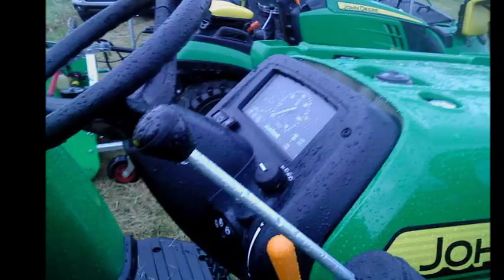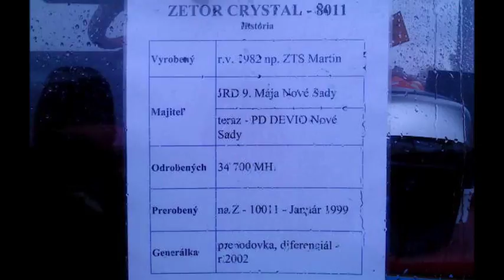Polnohospodarstvo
Lukaš Vakrčka